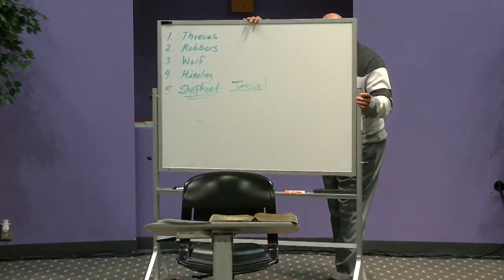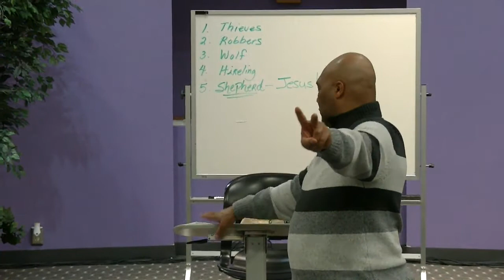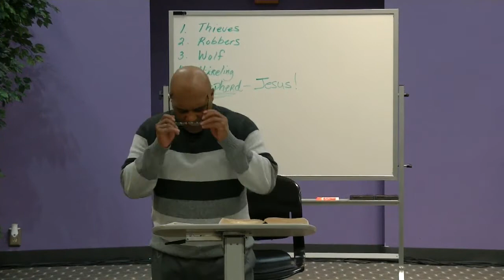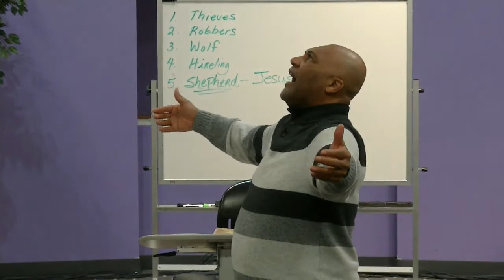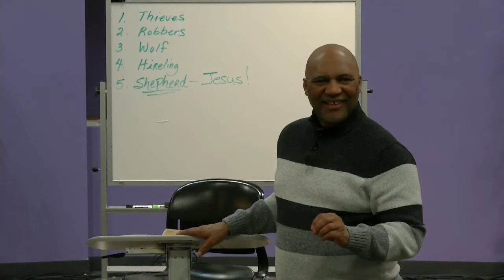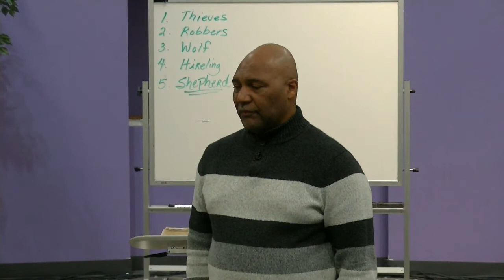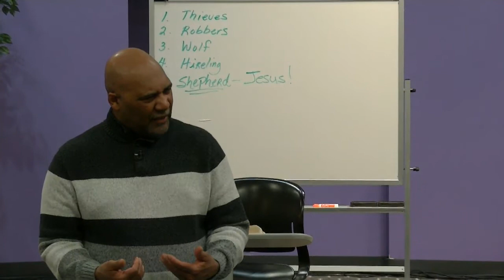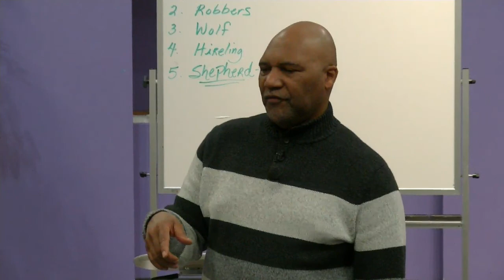Merismos Training Part 6